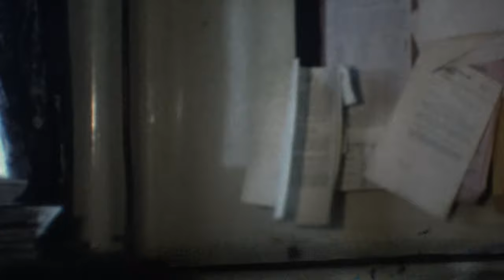Parr 1980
This 8mm sound film was shot in 1980 at Parr High School Annexe in Sorogold Street, St Helens, Merseyside. Although the sound cine camera  was the state of the art at that time. It fails miserably now in light of developments in digital video.
The sound is distorted an there is some flickering images.
Please persevere - you might see yourself from 40 years ago.